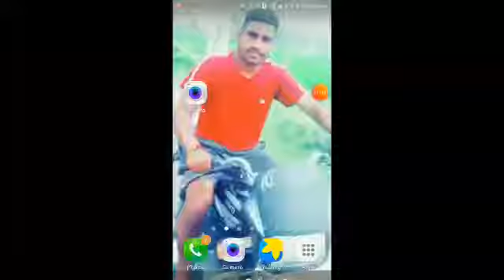22 October 2019